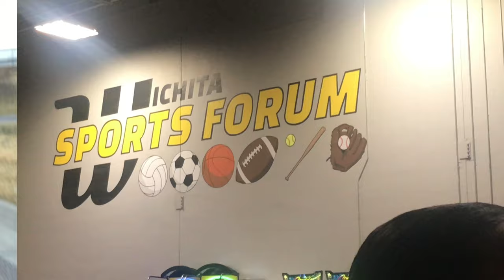6am Sunday morning routine [licis last volleyball tournament, Panera run]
Things in this video:
• vlog
•volleyball

People in this video:
Family members-
Zakiya
Kimilia
Amira
Delicia
Shiya

FAQs:
How old am I? 15. When’s my birthday? June 8th. What grade am I in? Sophomore/10th. Sport? Figure skating.

I hope you all have an amazing day, stay positive and motivated!!